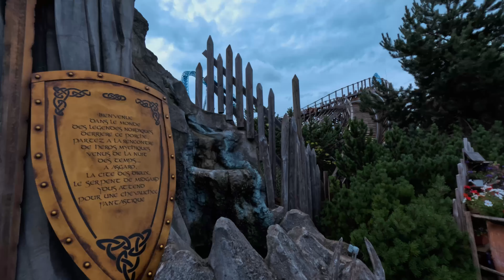Europa-Park 2024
During the holiday this year, a friend and I went for a day, and to Europa-Park for two days. I've made a short film of our adventure in Europa Park with the most epic attractions in it. For us, the was a complete new experience and one of the best roller coasters I've personally have ever done. Enjoy the film and comments are more than welcome!